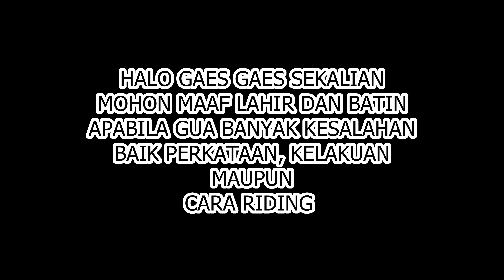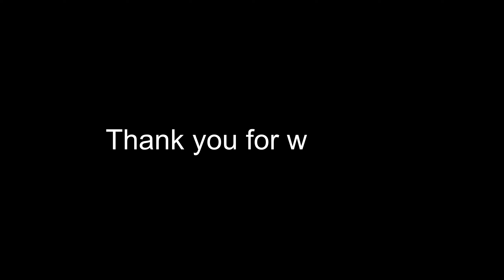Nyari Bengkel H-2 || Bawa FU Gak Bisa Pelan❓🤔 || Motovlog Satria FU || Satria F2014 Karbu || CIKUPA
thanks